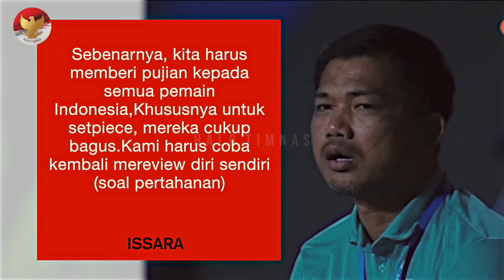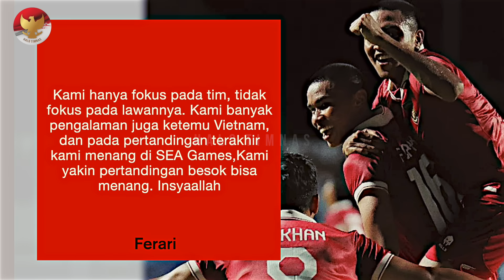TIMNAS U23 TATAP FINAL!! Issara Sritaro puji Garuda Muda lebih baik~Isyarat Keras STY untuk Vietnam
BERITA TIMNAS TERBARU DAN JUGA HASIL PERTANDINGAN TADI MALAM DARI HALO TIMNAS - Berita Timnas Hari Jumat, 25 Agustus 2023 : TIMNAS U23 TATAP FINAL!! Issara Sritaro puji Garuda Muda lebih baik~Isyarat Keras STY untuk Vietnam